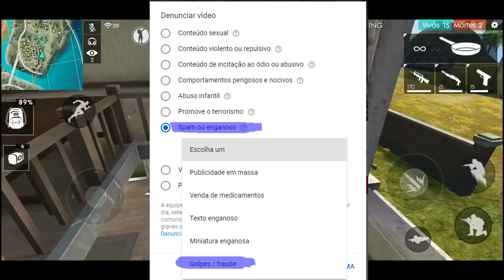Hackers irão acabar com o Free Fire? Ajude a Garena!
A onda de hackers no Free Fire está absurda, então para tentar combater um pouco esse mal eu fiz esse vídeo, então assistam por completo e ajudem a combater esses inúteis que não sabem jogar.